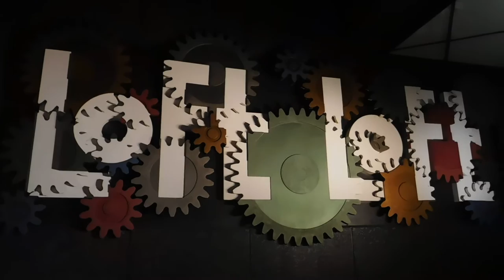DSCN9960ロフト渋谷店20170306歯車